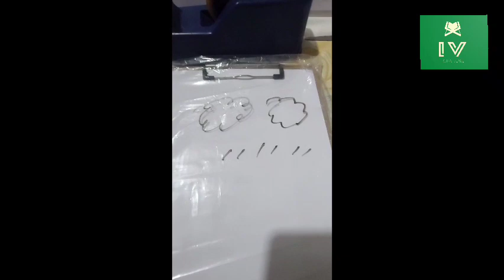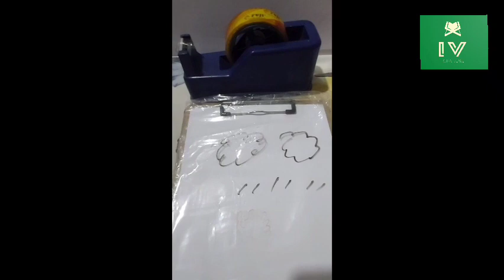Whiteboard making from trash @pluromantis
My artlessons_for_playgroup requires whiteboard to practice drawing_techniques and ordering online is out of option for some and in market it is worth Rs 500 (pkr). So, I ended up making two different kinds of whiteboard and video is Whiteboard_making_from_trash thanks for your support and confidence in me. Bless you all!